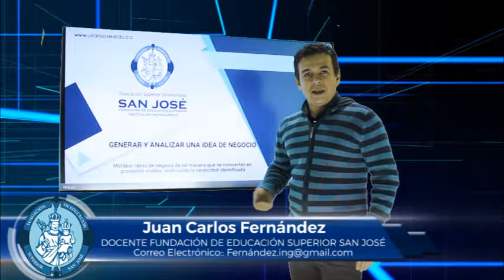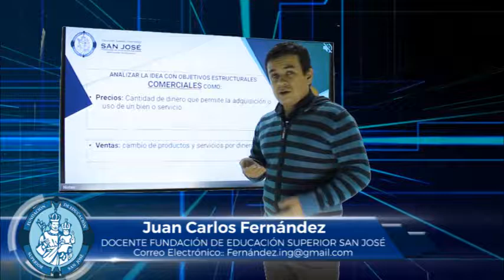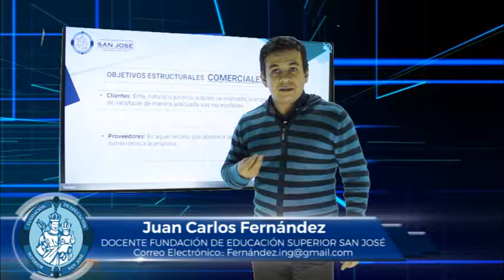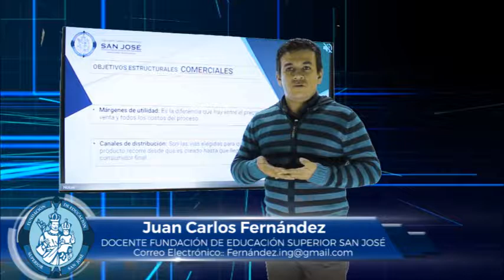JUAN CARLOS FERNÁNDEZ MATERIA FORMACIÓN EMPRENDEDORA TEMA ANÁLISIS DE UNA IDEA DE NEGOCIO 2